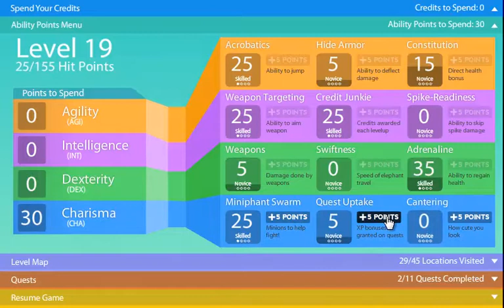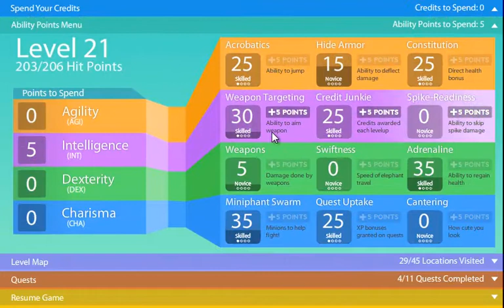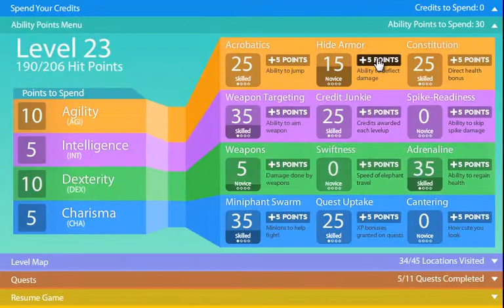Random Flash Games 1: Elephant Quest Part 3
Miles plays Elephant Quest